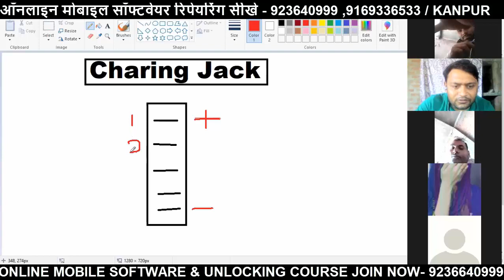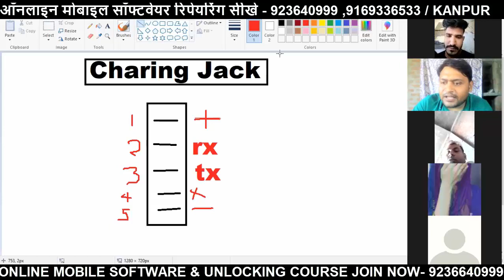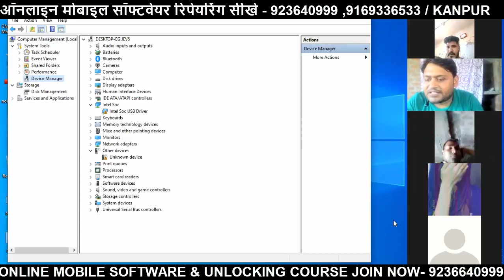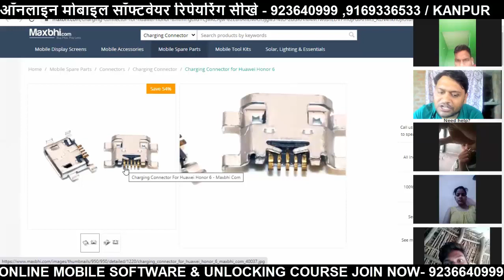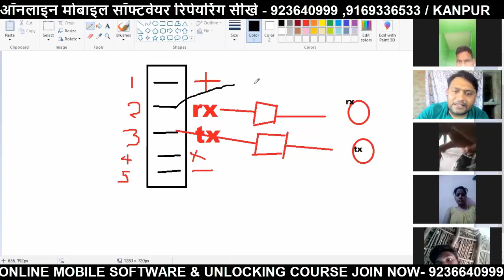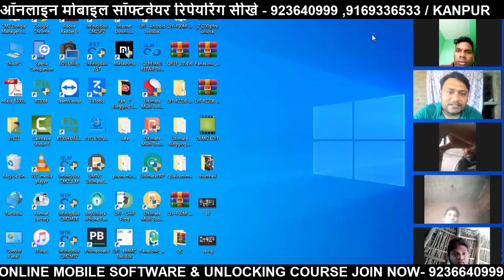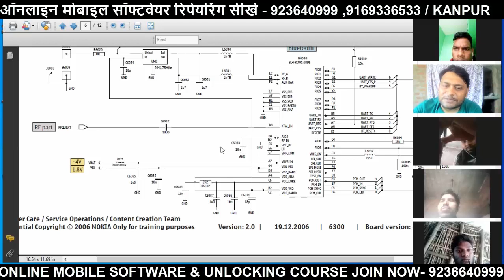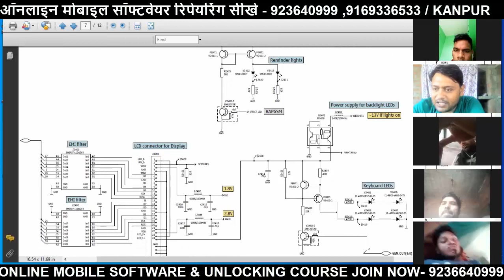मोबाइल सॉफ्टवेयर प्रॉब्लम | But मोबाइल Not Connect PC/Laptop | 100% Solution | Must Watch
Mobile Repairing Course Advanced  Tracing Future Net Institute Kanpur
Call For Admission -  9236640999 , Pankaj Kushwaha